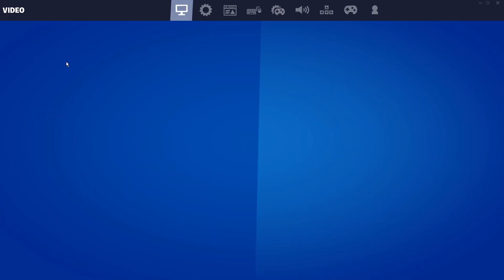Cum sa îți mărești FOV-ul in Fortnite (Glitch)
Astăzi avem un tutorial pebune din lui @S1KExD
Stați cu ochii pe noi pentru mai mult content de gaming. 👀